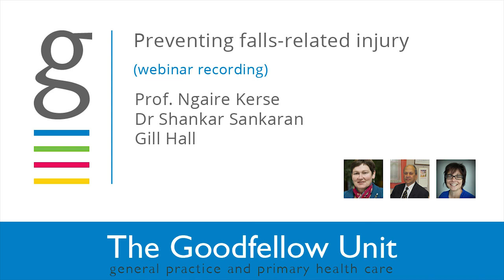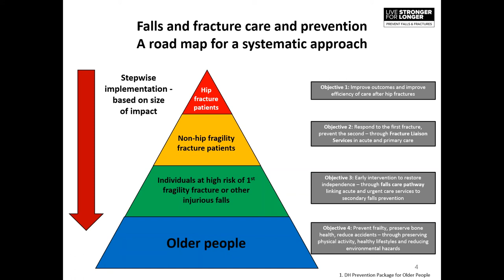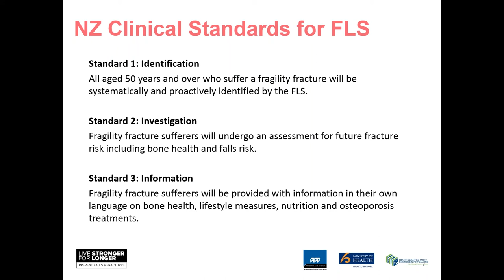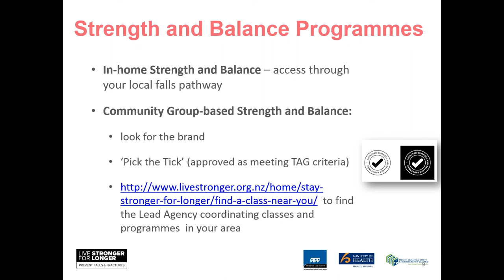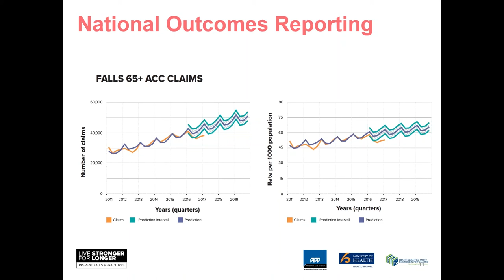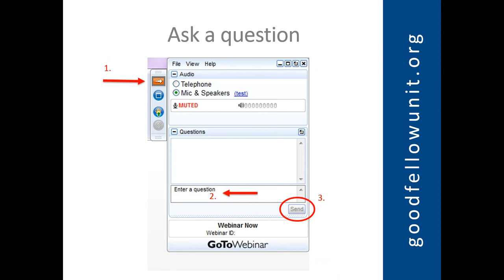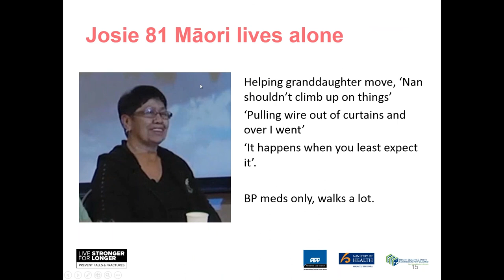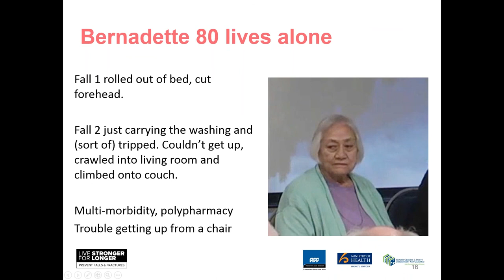Goodfellow Unit Webinar: Preventing falls related injury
Recorded 17/10/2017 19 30 live from Tamaki Campus, Auckland.

Join Professor Ngaire Kerse, Dr Shankar Sankaran and Gill Hall in discussing how to reduce falls injuries and serious harm falls and fractures, improve recovery (in hospital and home) and their thoughts on how to develop an integrated falls and fracture system.

Our population is both ageing and living longer, yet the risk of falling increases with age. The burden that falls and falls-related injuries impose on an older person, their family/whanāu, carer, health services and the national economy can be severe.

By helping to prevent a significant proportion of these falls, we can reduce falls-related costs, the number of falls-related injuries (such as fractures and head injuries), and psychological impacts.

Throughout this live online event, you will have the opportunity to type questions to our experts via the onscreen text system. Please note that the webinar may run slightly over time in order that as many questions as possible are answered.